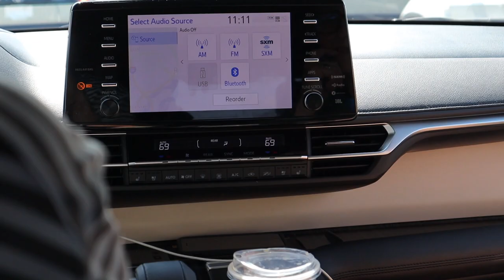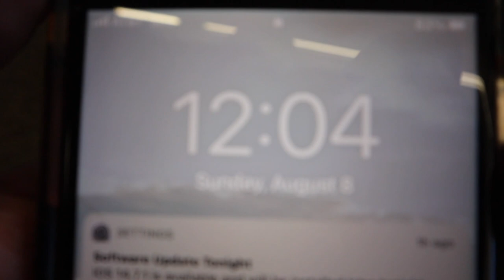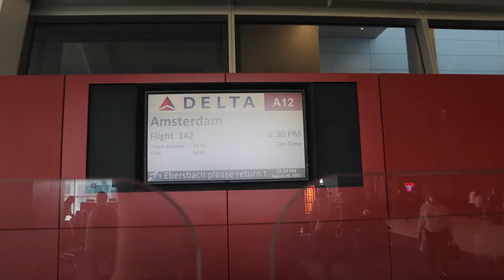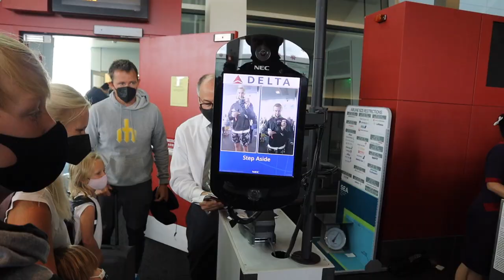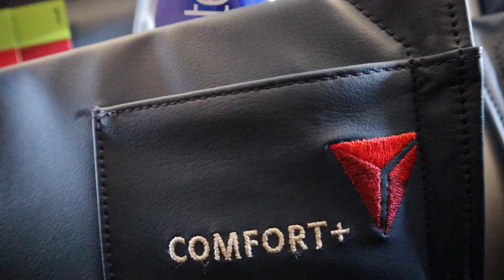The Beginning of Year 3 Playing Pro Basketball Overseas // I Travel to Belgrade, Serbia.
I left my home of Seattle, Washington on August 8th, 2021 to travel to Belgrade, Serbia to start my 3rd year playing professional basketball overseas. Follow along as I navigate international airports, weird time differences, and almost zero sleep.

As always,

Live Atypical.